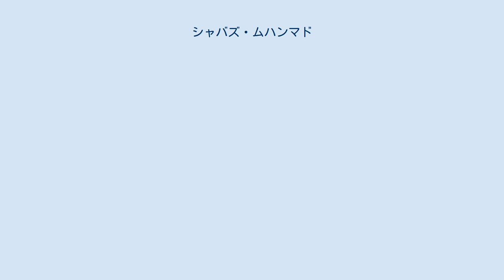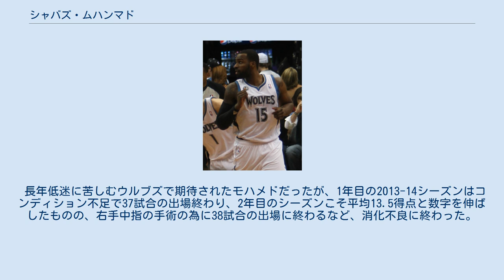シャバズ・ムハンマド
シャバズ・ナギー・モハメド (Shabazz Nagee Muhammad 1992年11月13日 - )は、アメリカ合衆国・カリフォルニア州ロングビーチ出身のプロバスケットボール選手。
NBAのミルウォーキー・バックスに所属している。
 ネバダ州のビショップ高校時代に全米級の逸材として注目されたモハメドは、大学進学の際にデューク大学やケンタッキー大学といった有力校からの誘いを受けたものの、最終的には地元のUCLAに進学。
1年目の2012-13シーズンに平均17.9得点を記録し、1年間プレーしただけで2013年のNBAドラフトにアーリーエントリーを表明。
ドラフトでは14位でユタ・ジャズから指名されたが、ドラフト開催日当日に同じくジャズが21位で指名したゴルグイ・ディエングと、ミネソタ・ティンバーウルブズが9位で指名したトレイ・バークの交渉権同士のトレードが行われ、ウルブズの一員としてNBA生活がスタートした。
 長年低迷に苦しむウルブズで期待されたモハメドだったが、1年目の2013-14シーズンはコンディション不足で37試合の出場終わり、2年目のシーズンこそ平均13.5得点と数字を伸ばしたものの、右手中指の手術の為に38試合の出場に終わるなど、消化不良に終わった。
 2015-16シーズン以降はシックスマンに定着。
2017年夏にクオリファイング・オファーを取り下げられて完全FAとなり、契約先が見つからず、結局9月12日にティンバーウルブズと再契約となった。
2018年3月1日、ウルブズからウェイブされた。
3月4日、ミルウォーキー・バックスと契約した。